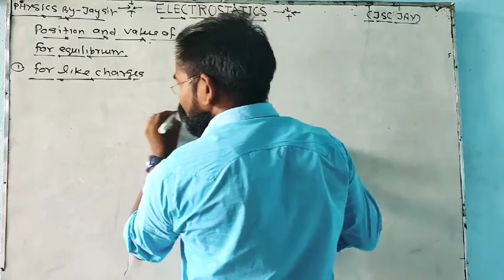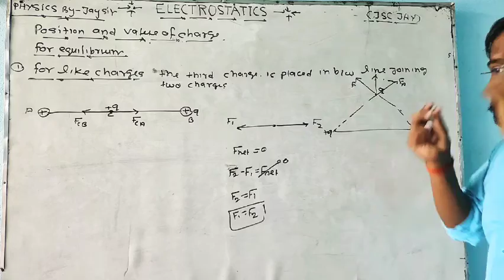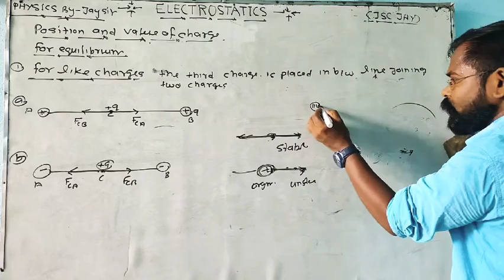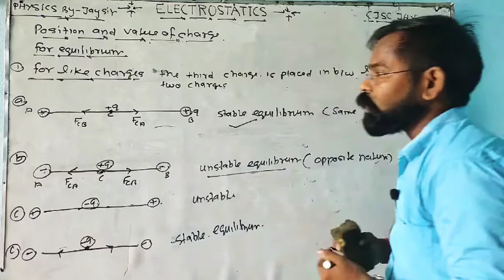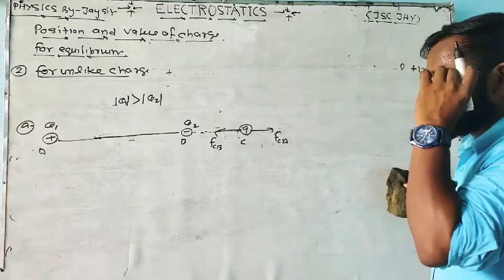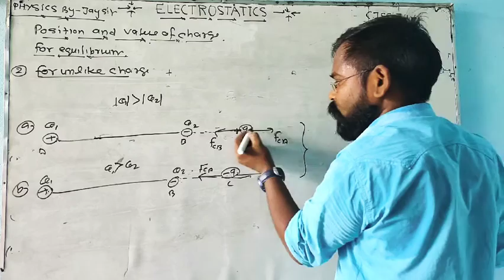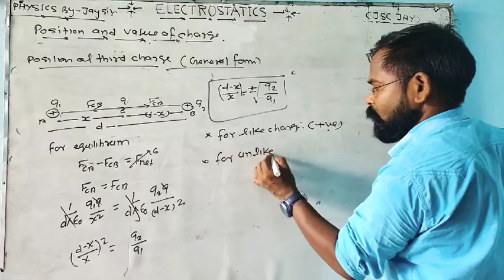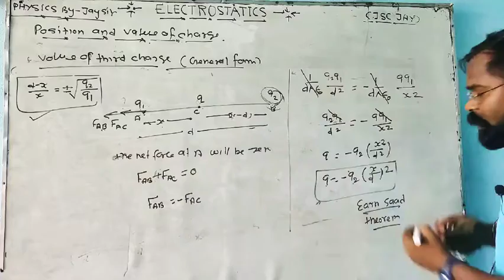CLASS 12th,IIT/PMT, POSITION AND VALUE OF THIRD CHARGE FOR EQUILIBRIUM